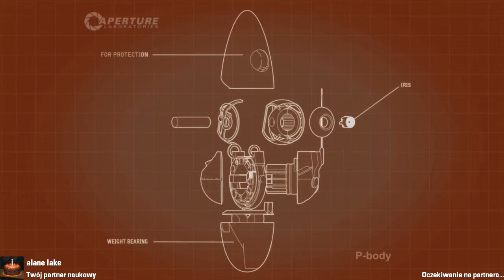Portal 2 - Co-op #11 DLC part 1